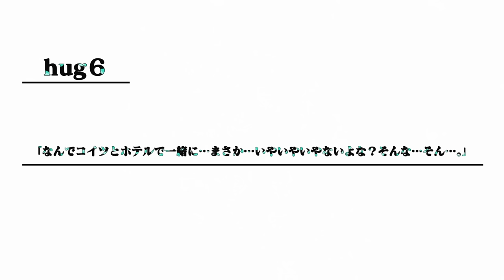TVアニメ『抱かれたい男1位に脅されています。』Web予告：hug6「なんでコイツとホテルで一緒に…まさか…いやいやいやない よな？ そんな…そん…。」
TOKYO MX・群馬テレビ・とちぎテレビ・BS11：2018年10月5日より毎週金曜24:00～
サンテレビ・KBS京都：2018年10月6日より毎週土曜25:00～

//配信情報
AbemaTV：2018年10月5日より毎週金曜24:00～
ほか、各種配信プラットフォームにて10月8日より毎週月曜配信

//スタッフ
原作：桜日梯子「抱かれたい男１位に脅されています。」（月刊マガジンビーボーイ連載／リブレ刊）
監督：龍輪直征
シリーズ構成：成田良美
キャラクターデザイン：芝 美奈子
総作画監督：芝 美奈子・川口千里・栗原 優
色彩設計：山本未有
美術監督：平栁 悟
撮影監督：こやま こゆき
CGディレクター：野間裕介・唐澤祐人
編集：瀧川三智
音響監督：本山 哲
制作：CloverWorks

//キャスト
成宮 涼：内田雄馬
卯坂和臣：鳥海浩輔
在須清崇：羽多野渉

（推奨ハッシュタグ：だかいちアニメ）